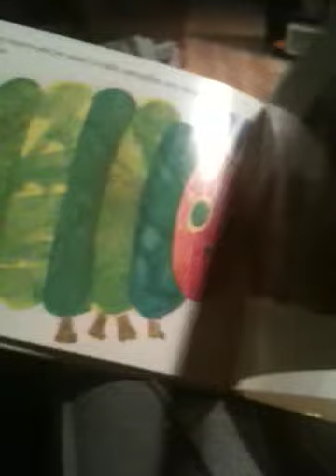kids say crazy things!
Hahaha we were reading The Very Hungry Caterpillar an we got to the part where it says he is a very fat caterpillar an Dominick Yells Out " a big fat motherpillow" hahaha he cracks me up! I tried to correct him but he tells me "No No it's big fat motherpillow" hahaha